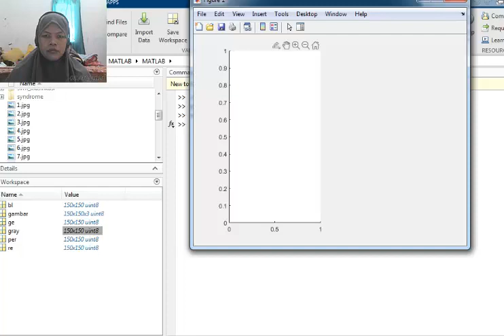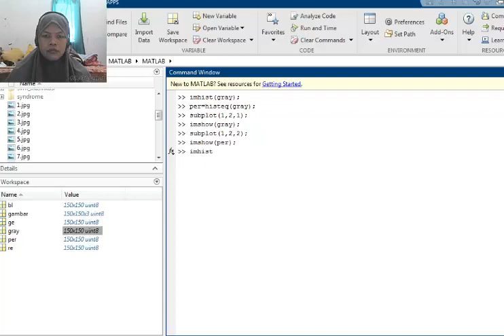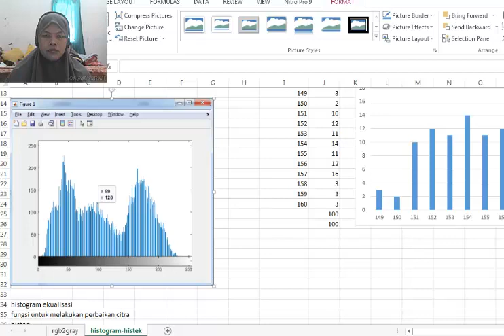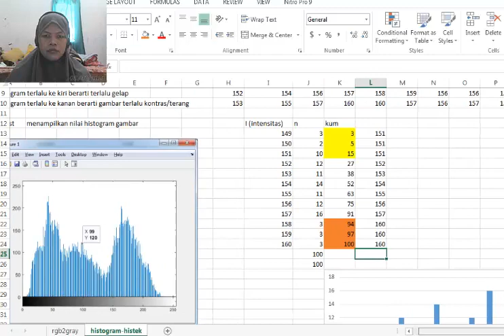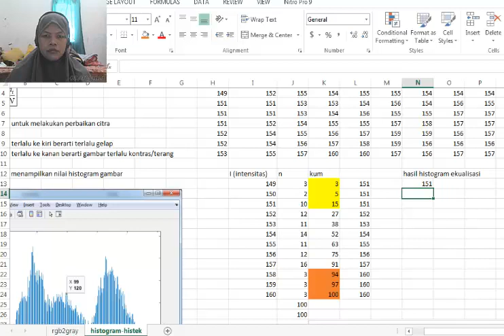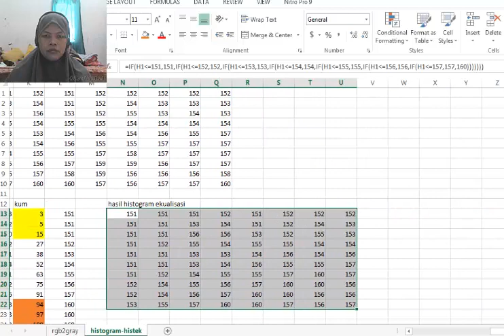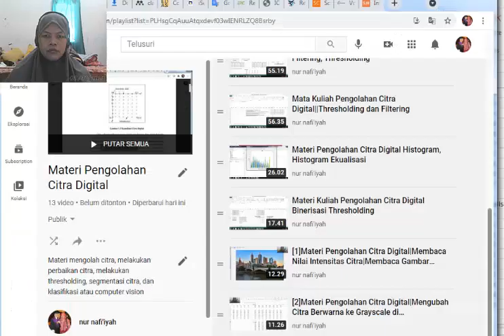[4]Materi Pengolahan Citra Digital|Melakukan Perbaikan Citra|Histogram Ekualisasi di Matlab|di Excel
owner nayavada academic, dosen bersertifikasi di PTS Lamongan. cek di playlist sesuai kebutuhan, dan disimak dari awal sampai akhir terus dipraktikkan biar bisa. owner nayavada academic, Dosen bersertifikasi di PTS Lamongan
Citra ditentukan nilai histogram kemudian dilakukan komulatif dari frekuensi intensitas citra dan dikelompokkan berdasarkan nilai sebaran intensitas citra